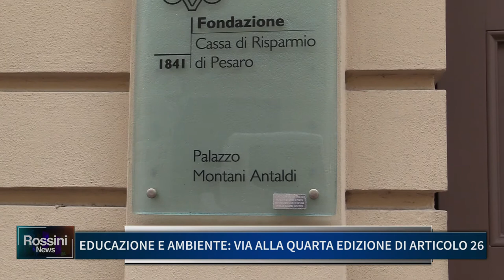EDUCAZIONE E AMBIENTE: VIA ALLA QUARTA EDIZIONE DI ARTICOLO 26